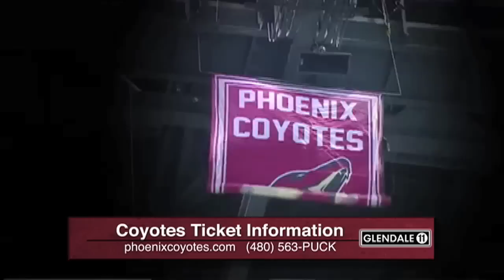Glendale 11:Conversation with Coyotes Owner Anthony LeBlanc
Before the puck drops on the new season, Glendale 11's Julie Watters sits down for a wide ranging interview with Coyotes Owner Anthony LeBlanc.